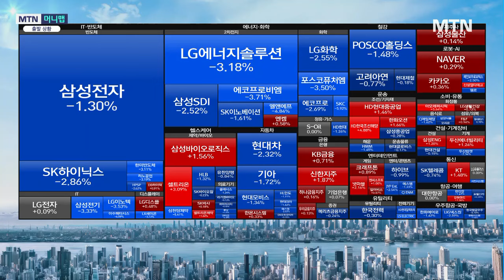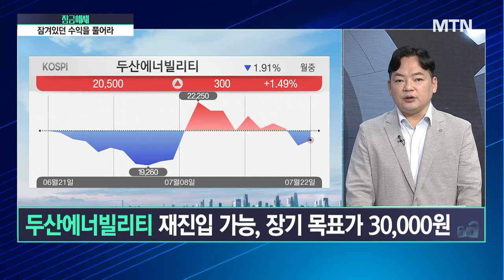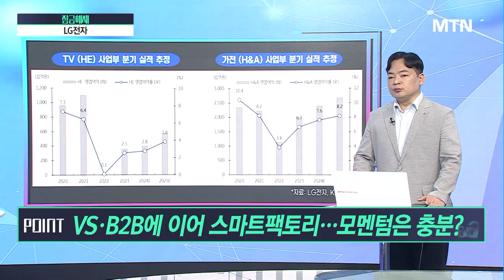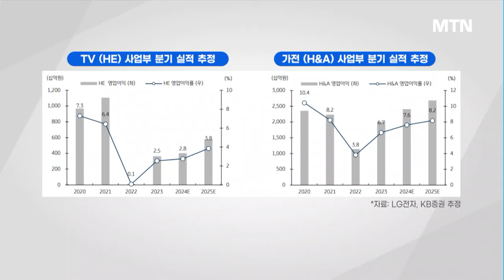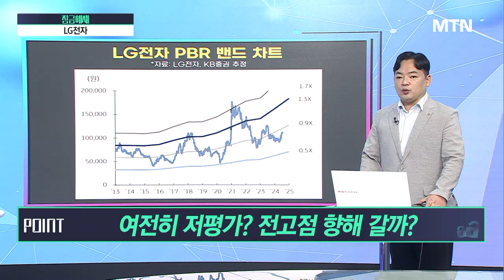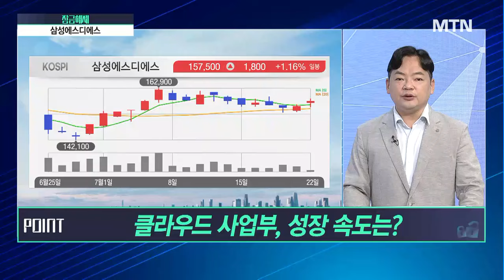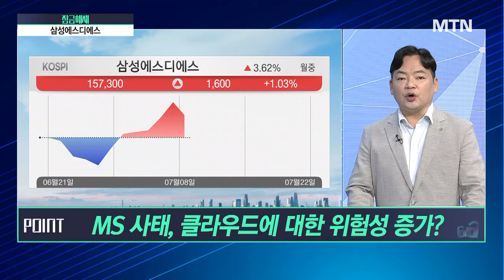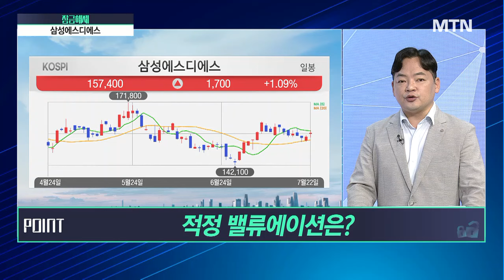[김종효의 잠금해제] VS·B2B에 이어 스마트팩토리 LG전자, 모멘텀은 충분? / 머니투데이방송 (증시, 증권)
07/22 시장공감 10

* 7/15 두산에너빌리티 -4.5% (시가기준) +17.6% (최고가 기준) 목표가달성 25,000

* 두산에너빌리티 재진입 가능, 장기 목표가 30,000원

1. 분석해서 잠금해제 → LG전자
- LG전자, 신규 모멘텀은?
- VS·B2B에 이어 스마트팩토리…모멘텀은 충분?
- 여전히 저평가? 전고점 향해 갈까?

2. 분석해서 잠금해제 → 삼성에스디에스
- 클라우드 사업부, 성장 속도는?
- MS 사태, 클라우드에 대한 위험성 증가?
- 적정 밸류에이션은?